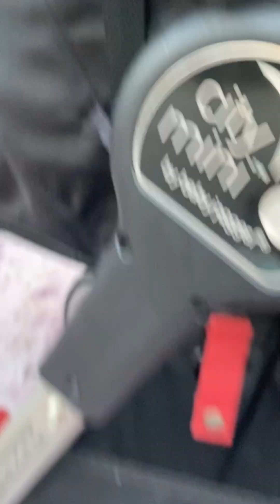City mini single by baby jogger